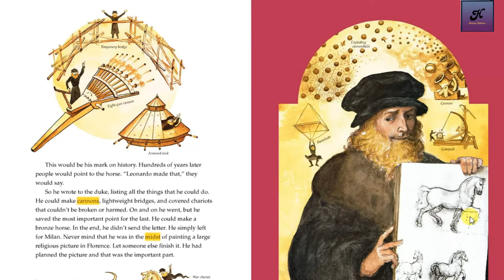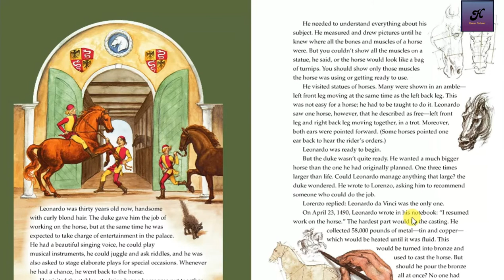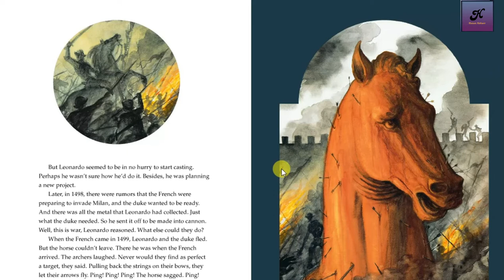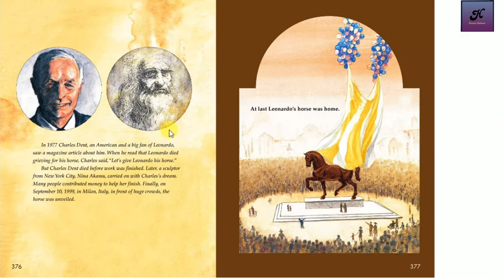Explain:Leonardo's Horse Story, Grade5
In this video we are going to explore the story of Leonardo's Horse